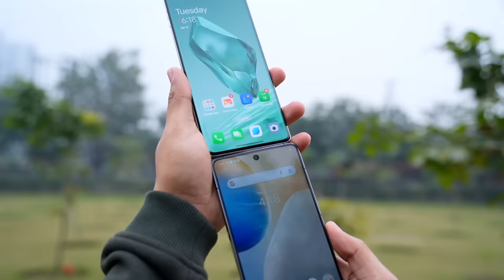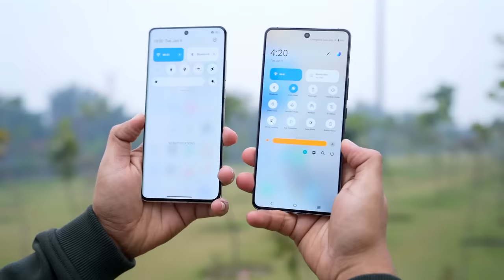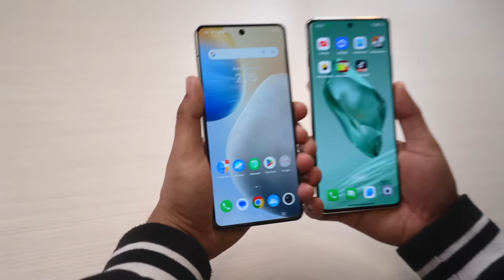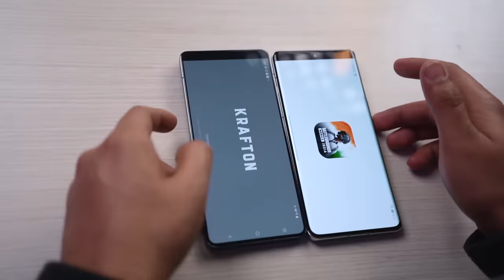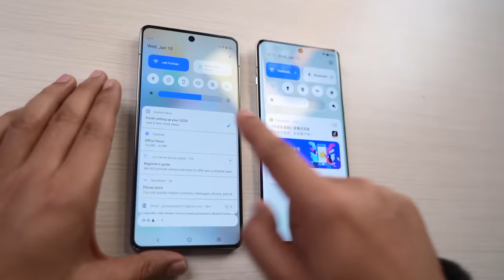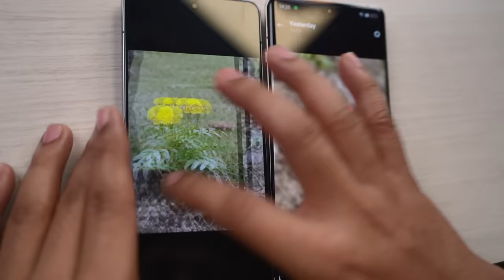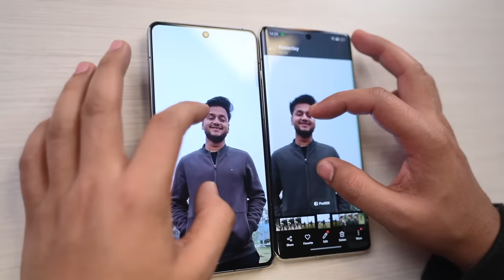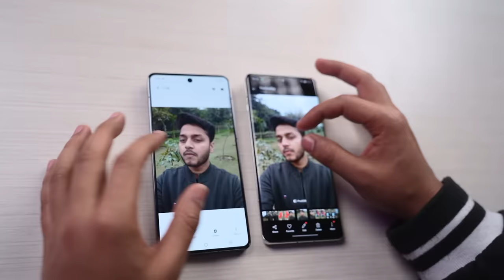OnePlus 12 Vs iQOO 12 - SPEED TEST & CAMERA COMPARISON!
iQOO 12 Vs Oneplus 12 Unboxing And Review And Indian Varint Ka Review Soon On Channel.

🌟 Team TECHOOB 🌟